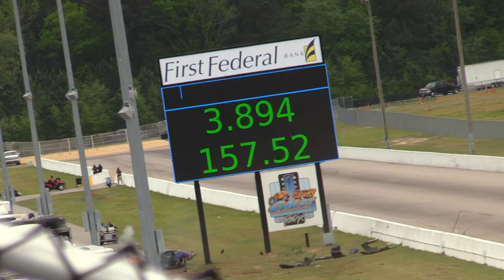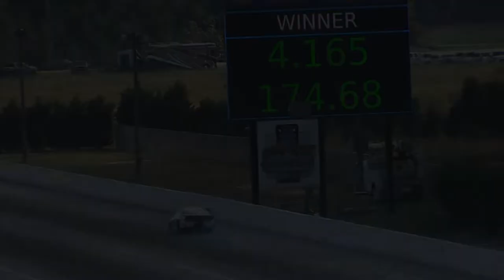Crashes & Close Calls 2021 From The Monday Morning Racer Camera - Drag Racing - Dirt Track - MORE!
Crashes and close calls are always a part of motorsports and 2021 was no exception even on the Monday Morning Racer camera. See the highlights from drag racing, dirt track racing, asphalt oval racing, sports car racing, and more.